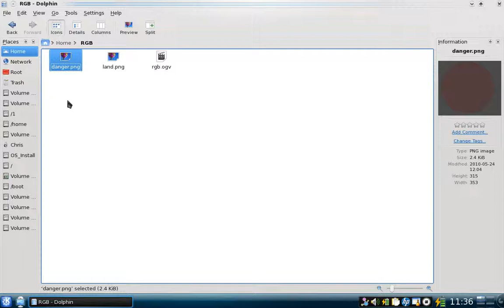RGB.ogv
GIMP Extracting the RGB colours of the screenshots